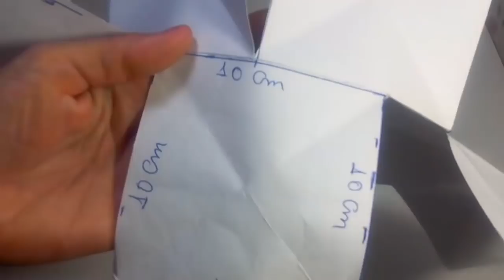Como Fazer Pano de Prato Reciclando Tecidos e Retalhos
Como Fazer Panos de Prato Reciclando Tecidos e Retalhos.